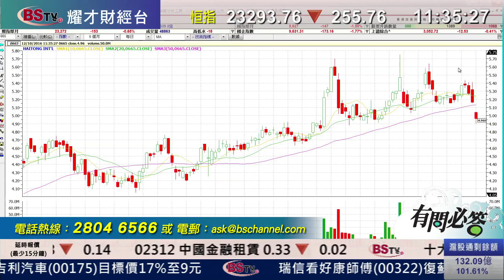耀才財經台 有問必答 黃雪瑩 阮子曦－有問必答：0914、0665